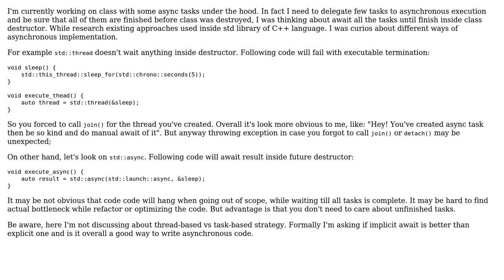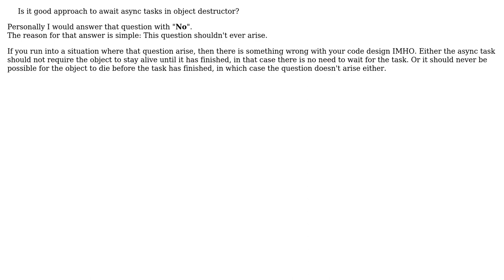Is it good approach to await async tasks in object destructor? (2 Solutions!!)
Is it good approach to await async tasks in object destructor?

With thanks & praise to God, and with thanks to the many people who have made this project possible! | Content (except music & images) licensed under CC BY-SA | Music | Images & others | With thanks to user Nicol Bolas user Mecki user Liastre and the Stack Exchange Network Trademarks are property of their respective owners. You are responsible for your own actions.